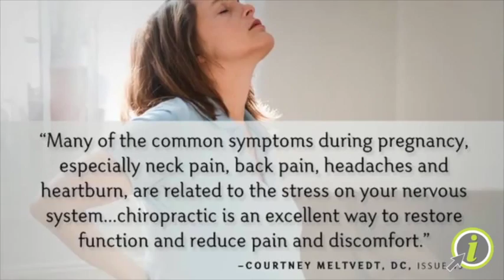Quiropráctica Deliz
La clásica pregunta que todos las personas se preguntan al ver el nombre o la propaganda de la oficina es ustedes: “estillan hueso”, “halan de lado a lado a uno”, “hacen crack crack en el cuerpo a uno y ya”.

Estos comentarios entre otros son los más comunes y las asociaciones que la mayoría de las personas tienen sobre los quiroprácticos. Estas metáforas se deben a que la mayoría de las oficinas quiroprácticas utilizan tipos de técnicas quiroprácticas donde el ajuste espinal óseo de manera fuerte es el que rige entre las técnicas quiroprácticas que utilizan con sus pacientes.